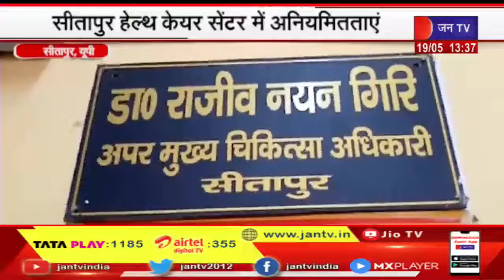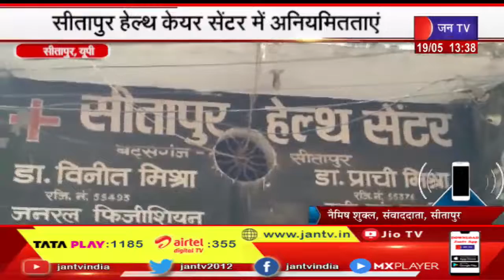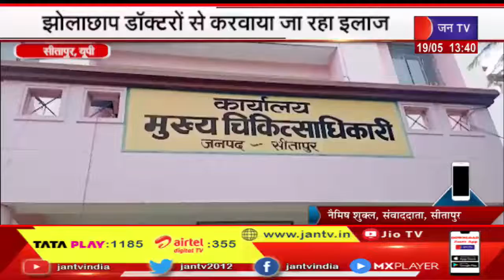Sitapur (UP) News | सीतापुर हेल्थ केयर सेंटर में अनियमितताए, झोलाझाप डॉक्टरो से करवाया जा रहा इलाज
News Credit-MKP